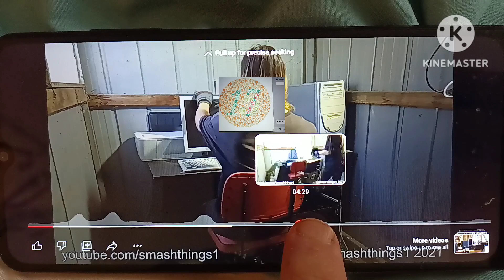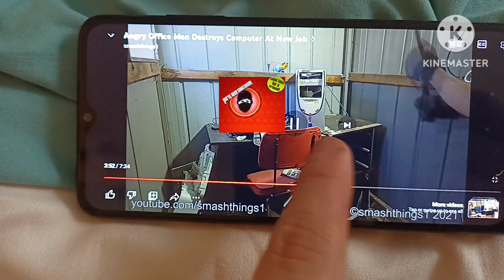May 13, 2023